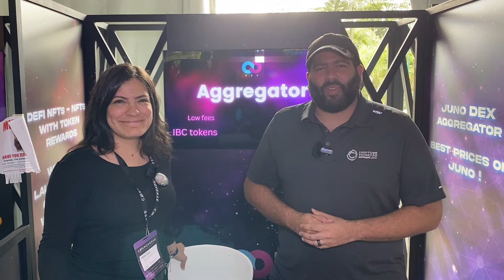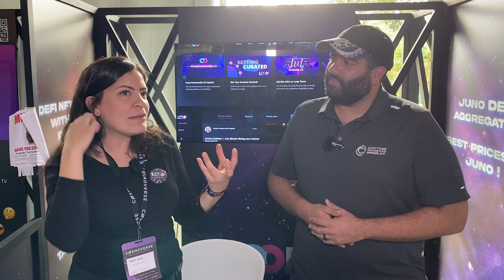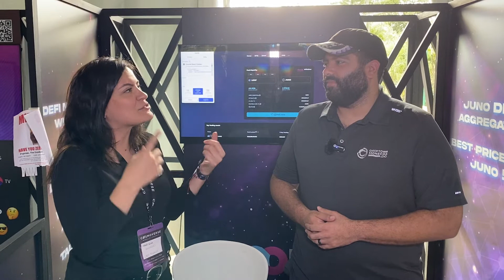Cosmoverse Shorts | 2022 - Loop Finance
Marcela nos habla de Loop Finance y sus distintos productos desarrollados con la tecnología Blockchain.

Todas las ideas expresadas por los hosts de este podcast y la de sus invitados son únicamente sus propias opiniones, y no deben ser tratadas como una inducción a la compra o venta, ni como recomendación a alguna estrategia financiera. Este podcast es solamente para fines informativos y educativos.